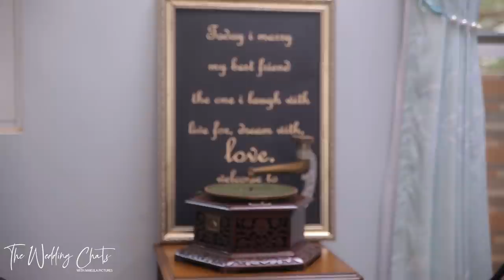'He didn't kneel when he was proposing' -Katia.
This is the story of Edgar and Katia Tabaro..